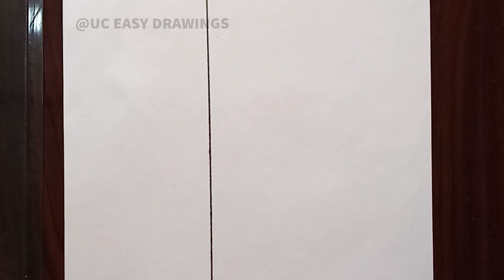Easy Anime Drawing / How To Draw Grey Fullbuster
This video explain how to draw Anime character drawing step by step. Here's a simple drawing of Gray Fullbuster anime Drawing.